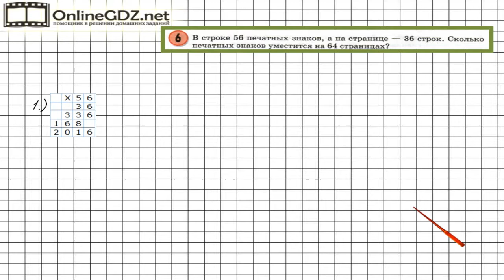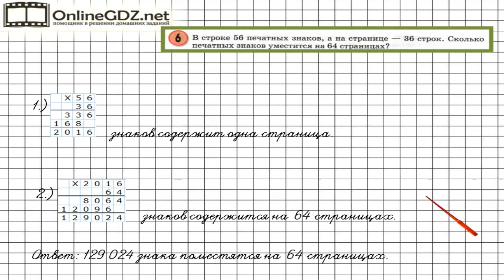Урок 9 Задание 6 – ГДЗ по математике 3 класс (Петерсон Л.Г.) Часть 3